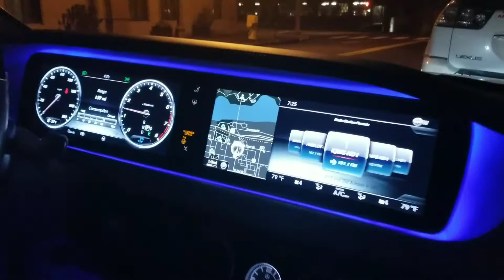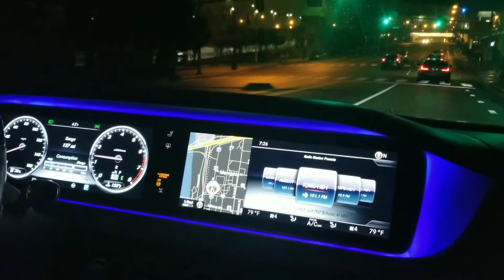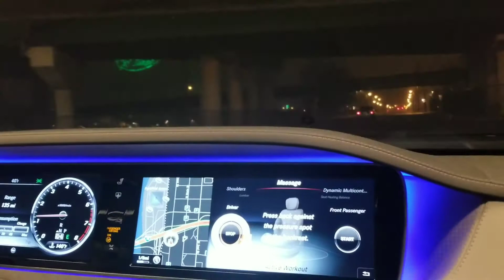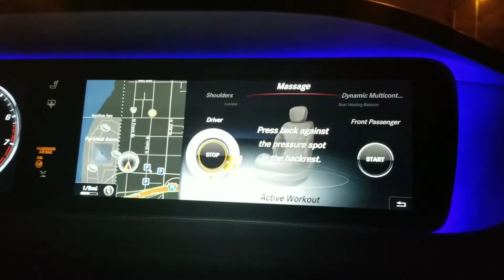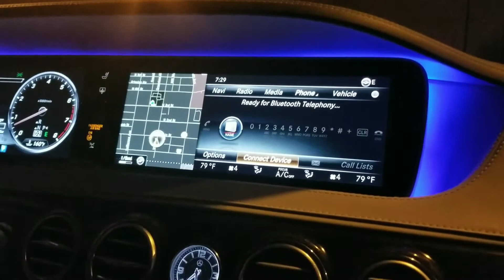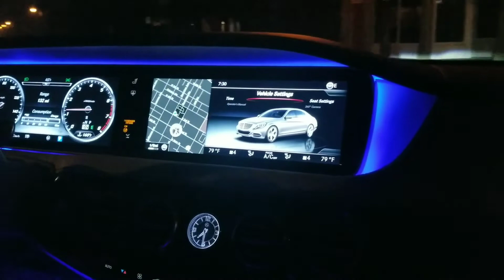Mercedes Benz S-class 560 Night Drive